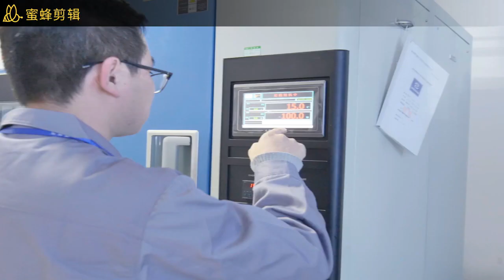120kw/ 160kw/180kw/200kw/240kw/300kw/320kw Integrated DC Charger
Top electric vehicle charging providers in Europe